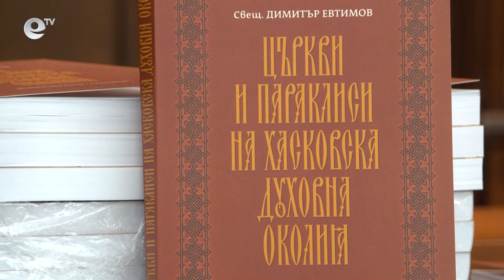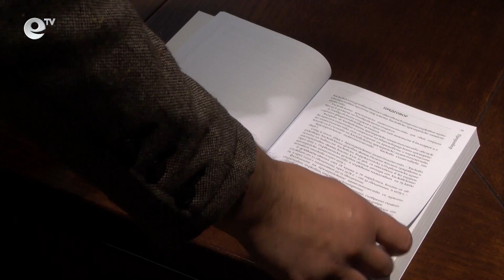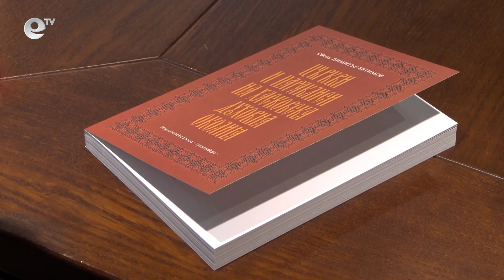Представиха книгата на отец Димитър "Църкви и параклиси в Хасковска духовна околия"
На днешния празник Антоновден бе представена книгата „Църкви и параклиси в Хасковска духовна околия“. Автор на творбата е свещеникът Димитър Евтимов. В своя труд той е изследвал над 160 християнски обекта.